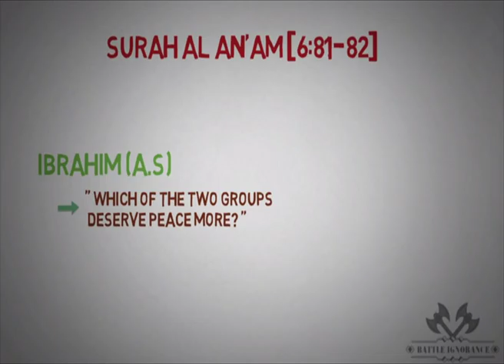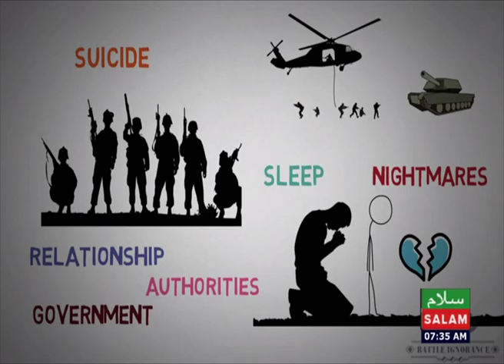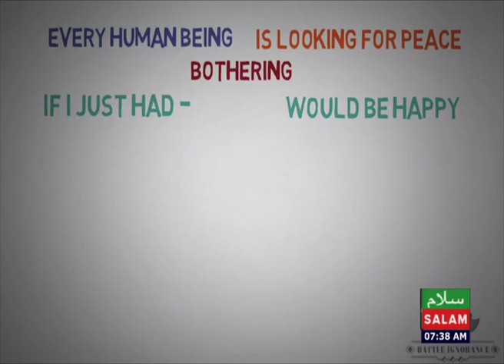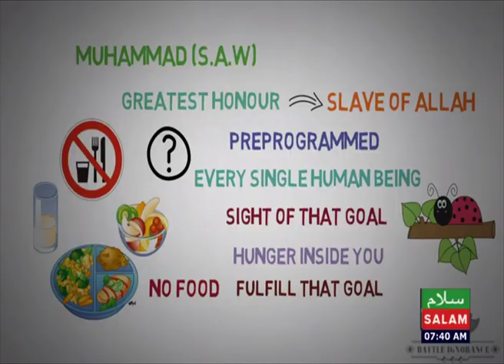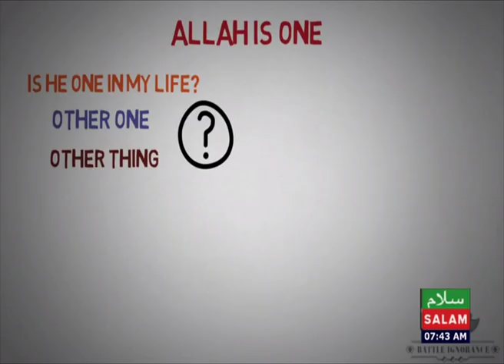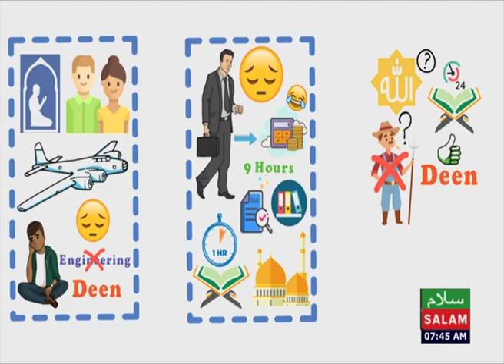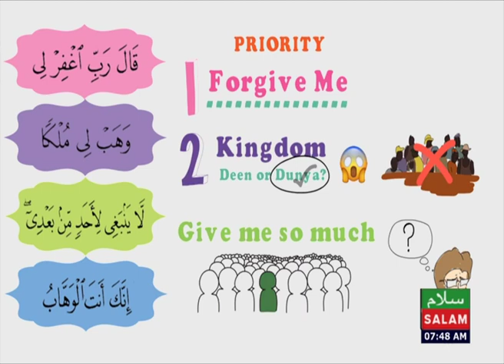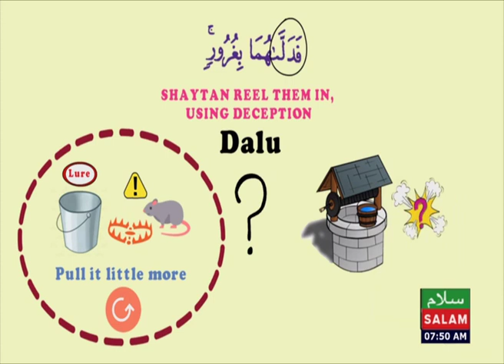Ebifa Mu Ggwanga Uganda - Omukeeze